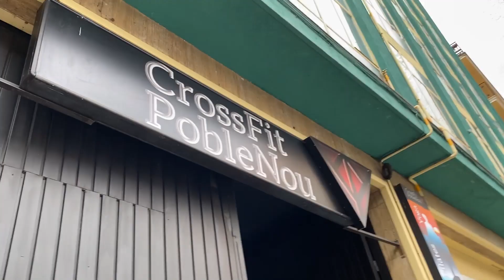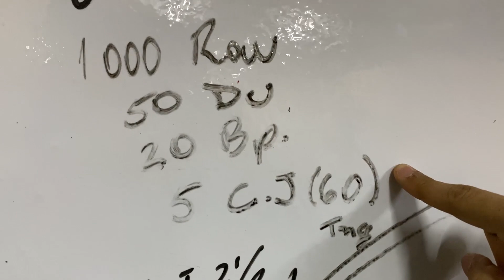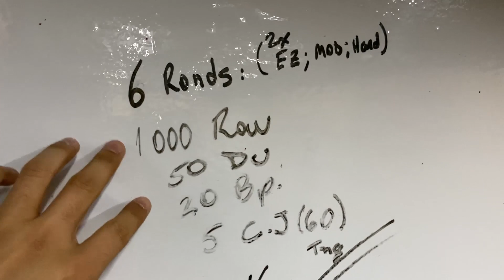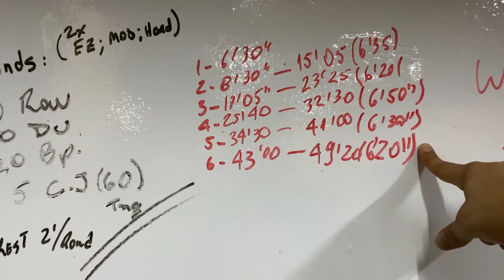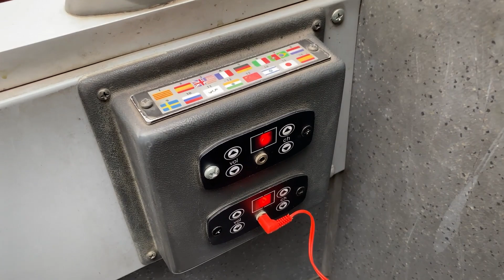GASTANDO O ESPANHOL EM BARCELONA! | TRIP VLOG 03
A favela venceu, CHEGAMO EM BARCELONA seus cozido! Confere ai a trip!